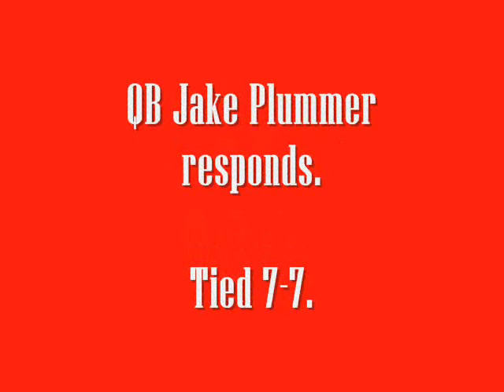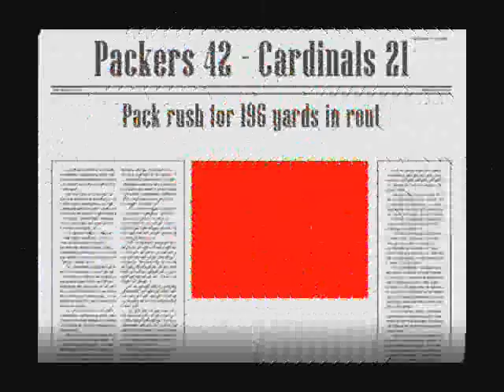Packers @ Cardinals; 2002 Preseason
The Packers 2nd preseason game in this 2002 season was a bit more lopsided than the first as Green Bay toppled the lowly Cards.